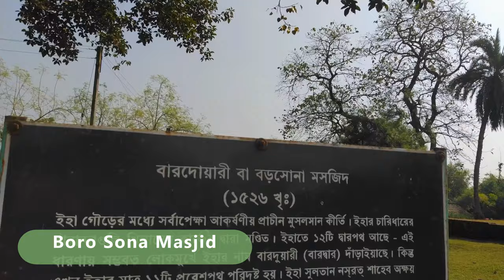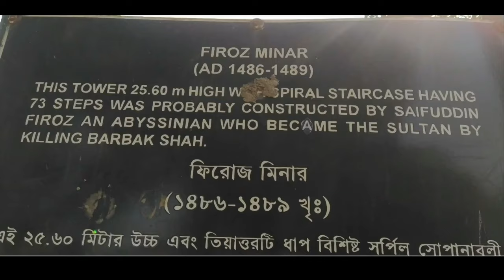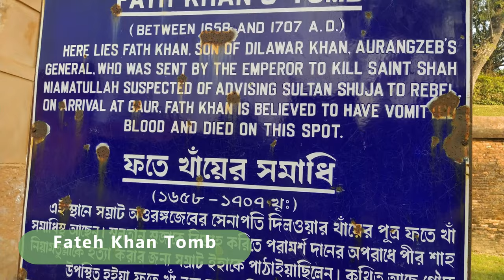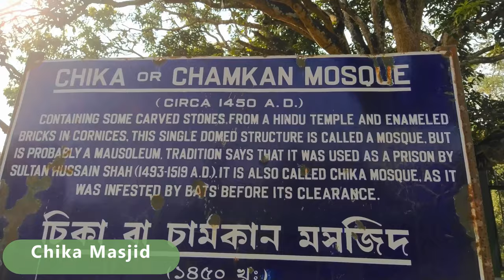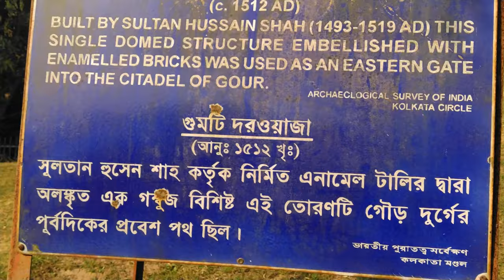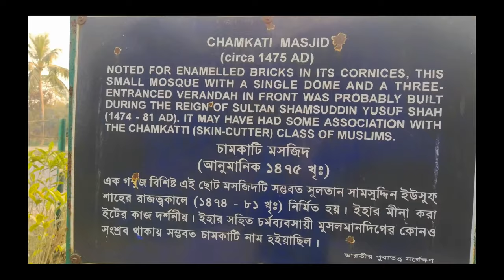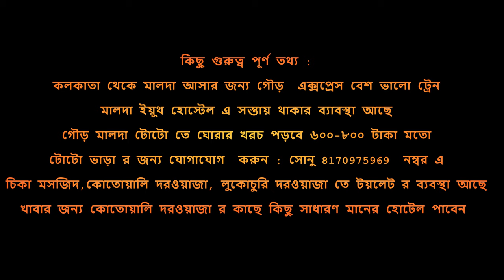Gour Malda Tourist Places | Gour Malda Tour| Gour Malda Travel Guide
Gour was the capital of Bengal. Gour Malda has many historical tourist place. So Gour Malda is highly recommended  to visit.

In this video we have covered an complete tour plan of Gour Malda.

We have discussed & shown a detailed view of below tourist place of Malda

Baro Shona Masjid
Dakhil Darwaza
Firoz Minar
22 Gazi Pachir
Ballal Bati
Kadam Rasul Masjid
Chila Masjid
Gumti Darwaza
Lukochuri Darwaza
Kotwali Darwaza
Lotan Masjid
Tatipara Masjid
Chamkati Masjid

Cost of Gour Malda  Day Trip:
You can cover Gour Malda by Toto. Toto fare Approx Rs 600-800 depends on time.
You can contact Sonu (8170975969)

Where to Stay in Malda:
West Bengal Government Youth Hostel is the best budget option to stay.
to book youth hostel